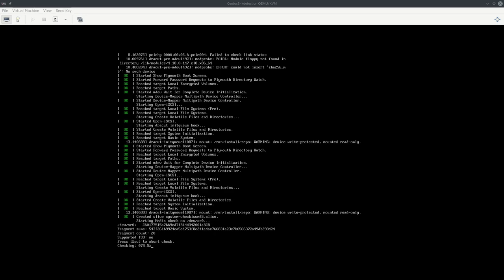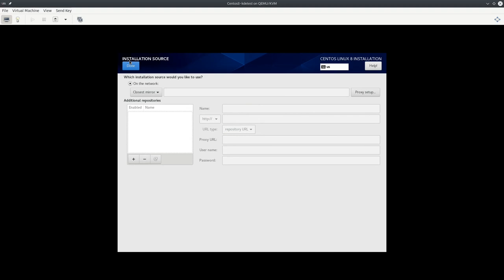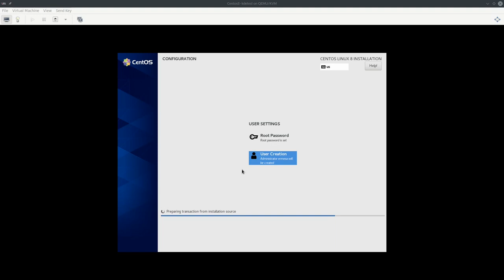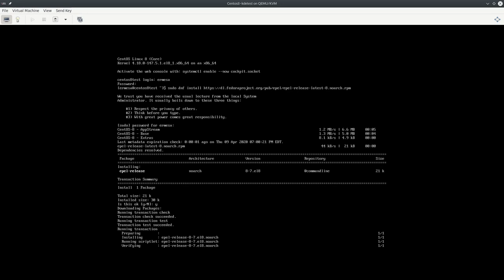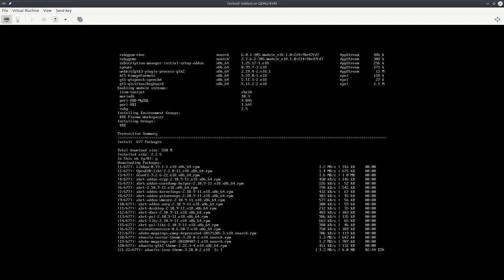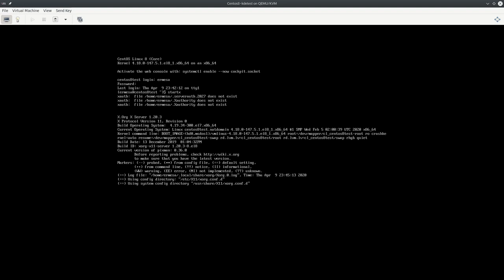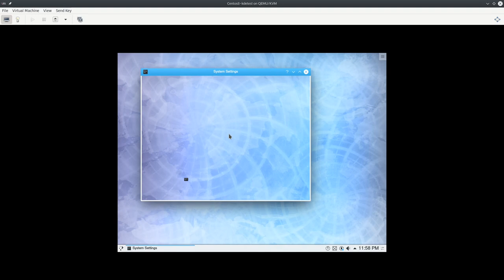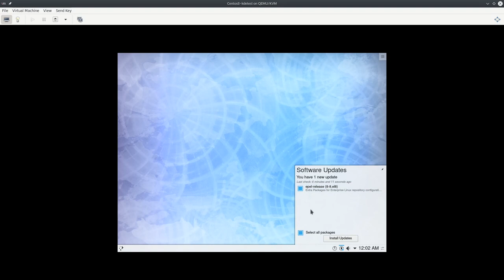Installing KDE Plasma 5 on CentOS 8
KDE is no longer included on the CentOS disc, starting with CentOS 8. So, here's how to install KDE and get it working.